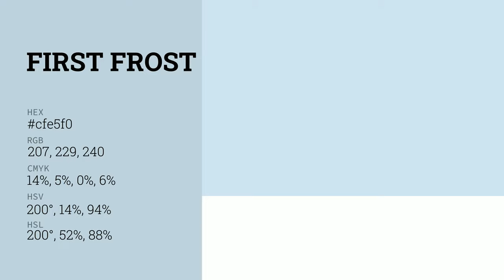First Frost color cfe5f0 hex color - Blue color - Warm color cfe5f0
What color is First Frost ? cfe5f0 hex color - Blue color - Warm color cfe5f0

Hex cfe5f0 Color Code is also known as First Frost color.

Hex cfe5f0 Color code in RGB color code model is created after adding 81.18% red color, 89.80% green color and 94.12% blue color.
Hex cfe5f0 Color code in CMYK color (process color) code model is generated after subtraction of 13% cyan, 4% magenta, 0% yellow and 5% black.